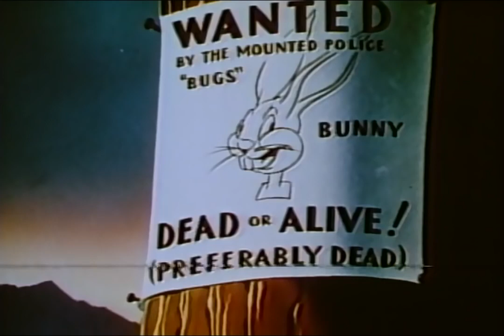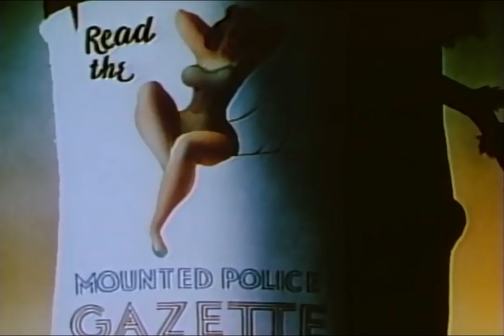Fresh Hare 1942